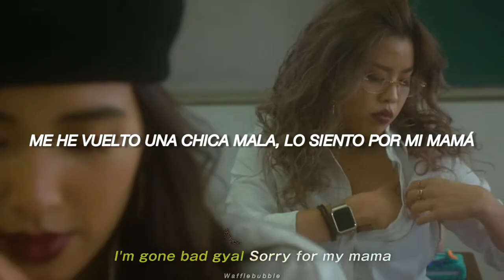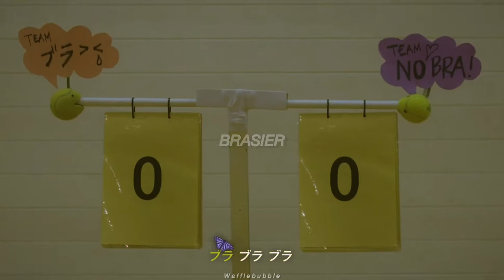Yayoi Daimon Feat. Akkogorilla ; NO BRA // MV Sub Español